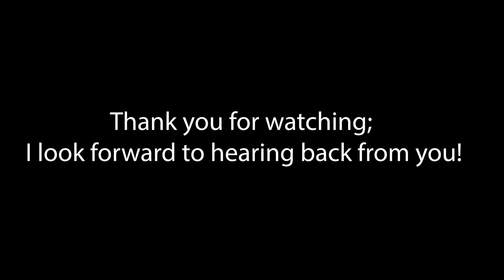Noah Sigsworth - Rehearsal Videos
Highly recommend using subtitles!
Recorded on November 17th and 19th, 2020 with the High Point University Chamber Singers.
00:00 Warm-up
02:29 Java Jive arr. Ben Oakland
10:06 The Ocean by Noah Sigsworth